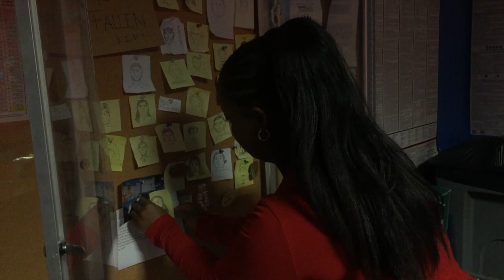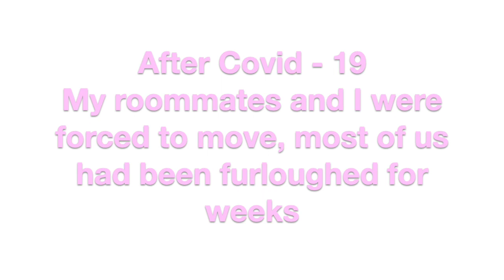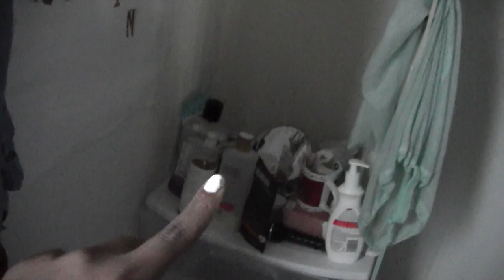Being Forced to Move During a Global Crisis!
The first few weeks of 2020 were going amazing any pressure I felt was from things I needed to deal with from 2019, about mid march is where things started falling apart for me and everyone else. Who know one woman could do some much damage, and I don't mean me.